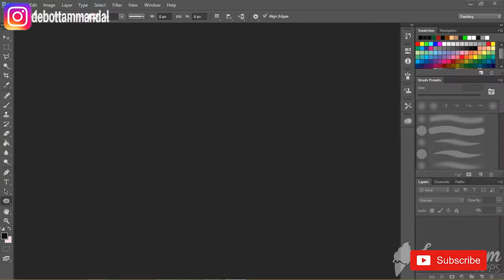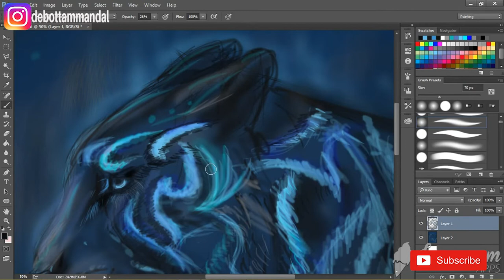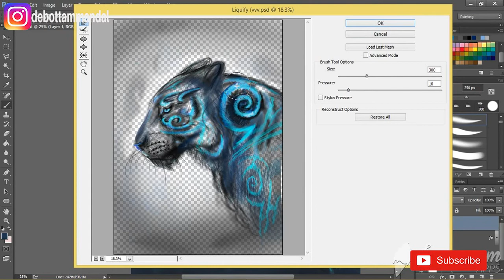TIGER FANTASY DIGITAL ART STEP II STEP